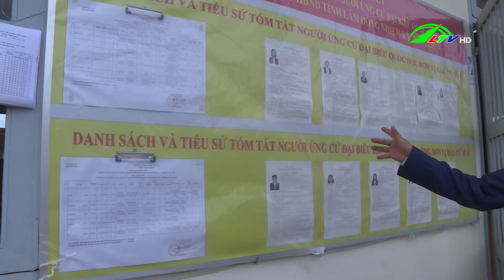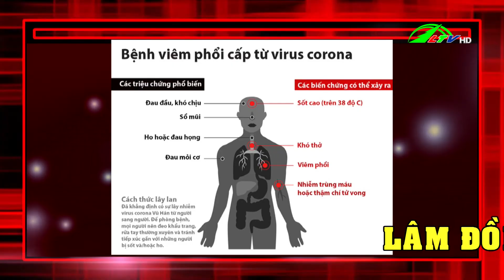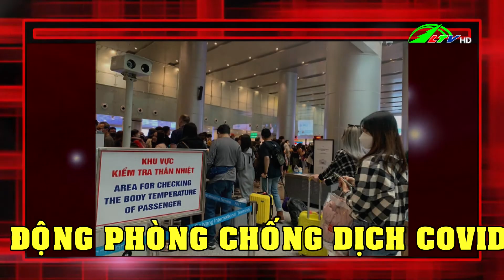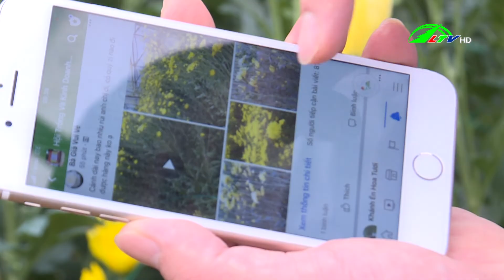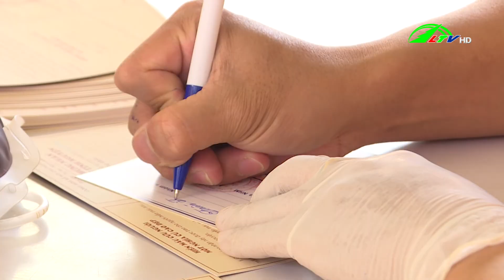Thời sự tối Lâm Đồng ngày 10/06/2021 | Lâm Đồng TV